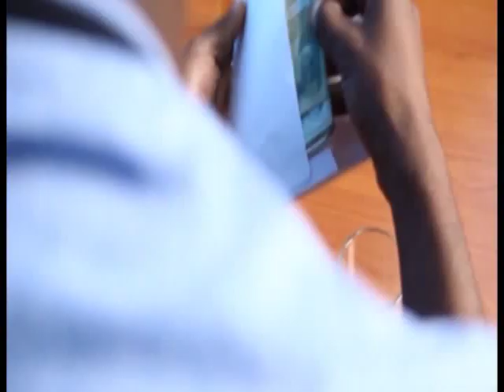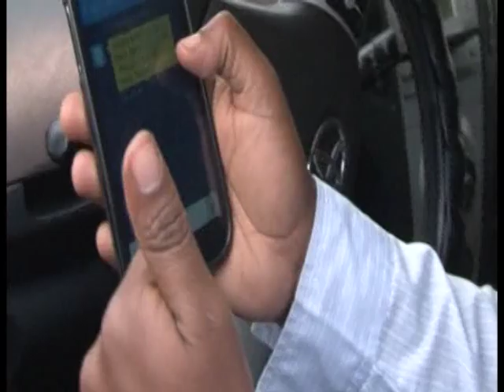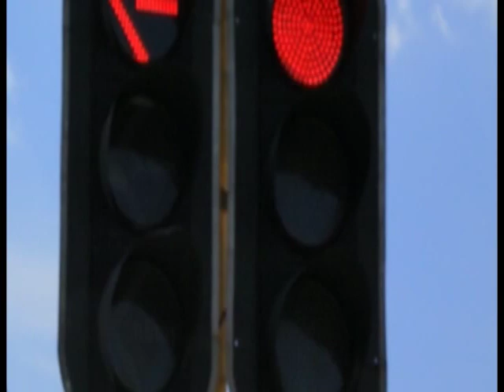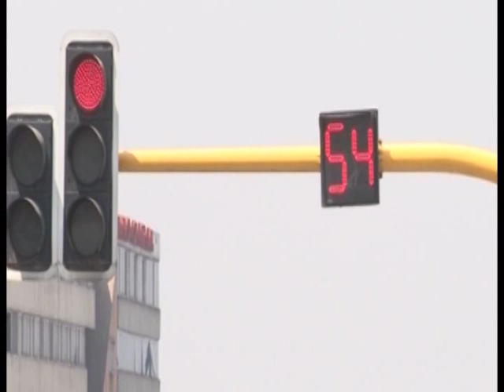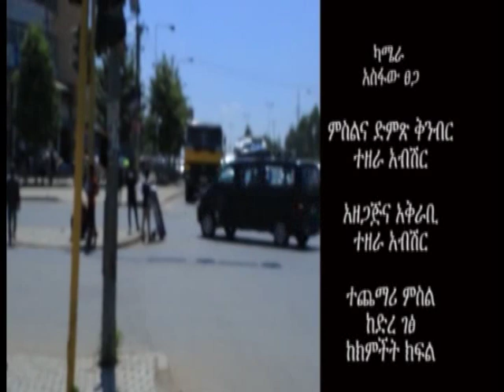Addis Ababa Police Commission የካቲት 23 2011 ትራፊክ ፕሮግራም